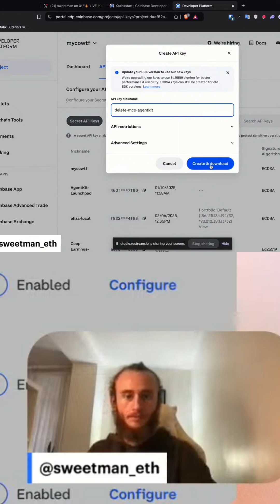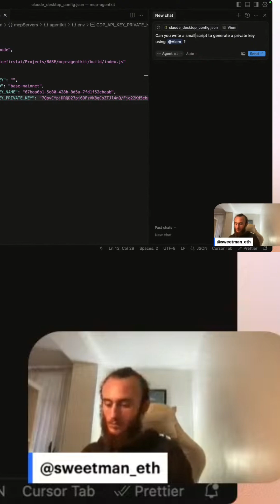Coinbase API Keys: Quick Guide & Secure Generation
We walk through obtaining Coinbase API keys, managing projects, and securely generating a private key using a script. Learn to protect your keys!